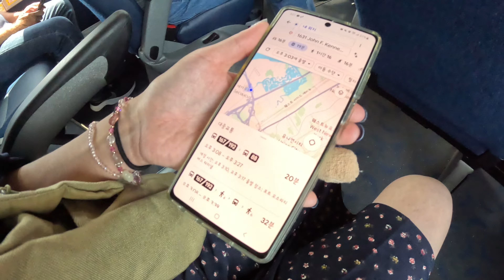[뉴욕여행] 버스가 왜 고속도로로?! 망했다.. 집 가려다 주 끝까지 가버림/New York Travel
본격적인 뉴욕 이야기 시작입니다!
근데 뭐가 순탄치 않네요ㅎㅎㅎ

그럼 오늘도 영상 재밌게 봐주세용ㅎㅎㅎ♡

🎵Track : 캠핑갈까
🎵Track : 한걸음 한걸음
🎵Track : 강아지같아
🎵Track : A light Tread